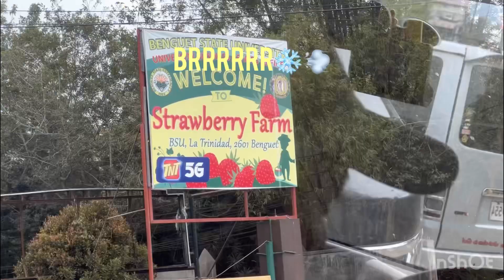Baguio city tour | Edu’s bday | Dec9-11